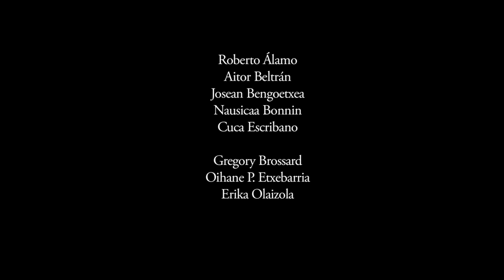"Los tontos y los estúpidos" di Roberto Castón (sub. ita.) - TRAILER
In un teatro di posa una troupe cinematografica si ritrova per le prove di Los tontos y los estúpidos. Nello scarno allestimento del teatro metteranno in scena, attraverso le direttive del regista, le vicende di Miguel, Lourdes, Mario, Paula e altri personaggi, protagonisti di varie storie che si intrecciano tra di loro con la casualità che è della vita stessa. Il desiderio, l’amore, la gelosia, l’amicizia sono solo alcuni dei temi di Los tontos y los estúpidos, pellicola che mette in evidenza le debolezze, le nevrosi e le ipocrisie delle relazioni tra le persone. Il film di Roberto Castón è anche una riflessione sulla messa in scena: la riduzione all’osso del processo filmico ne mette in luce gli ingranaggi, facendoci ricordare come la costruzione delle storie al cinema abbia sempre a che fare con una grande illusione.